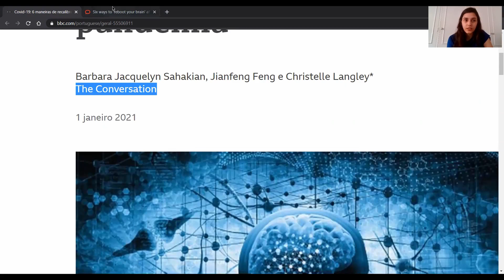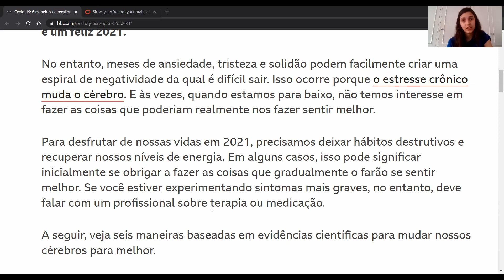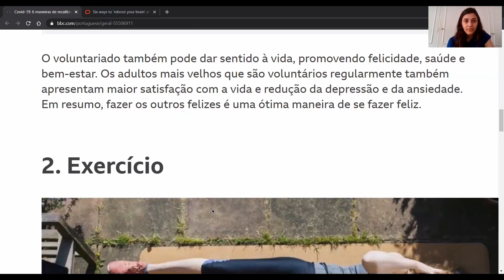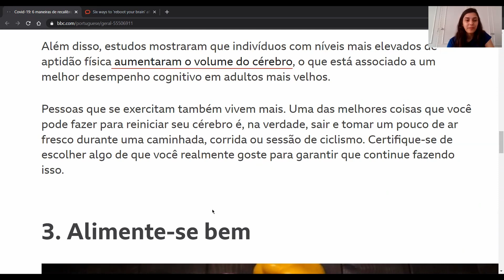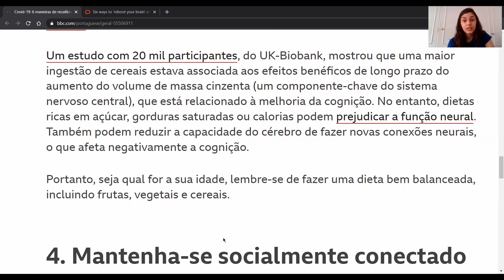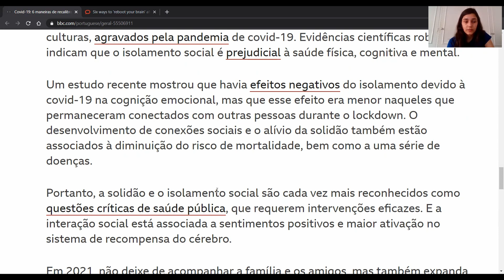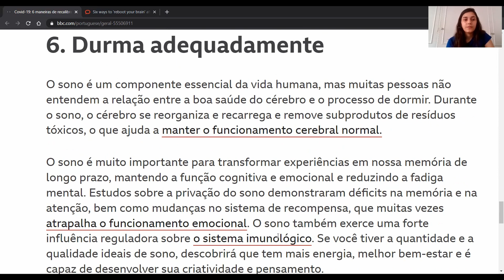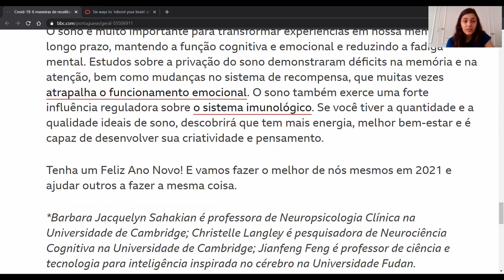[PT] Recovering from a hard year of COVID-19 | Reading Practice | Learn Portuguese #71